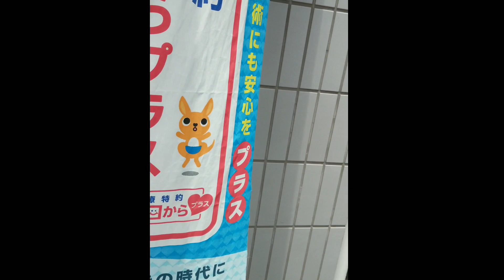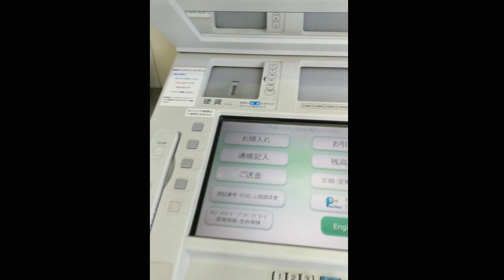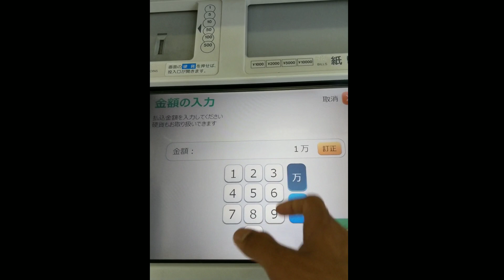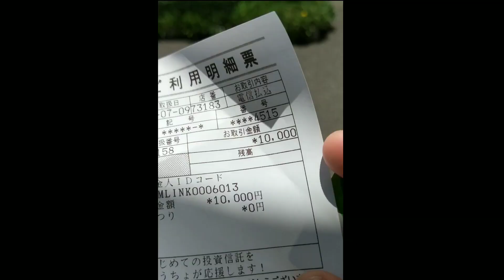Cara kirim uang ke INDONESIA dari JEPANG melalui ATM JP BANK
Berikut contoh transfer uang ke INDONESIA dari JEPANG MELALUI ATM JP BANK Atau sering disebut yucho bank Banyak perusahaan remittance atau jasa kirim uang dijepang semua ada plus minus, tinggal di pilih, tapi kalau cara transfer di ATM semua sama tahapannya. Walau beda kartu remittance sekalipun. .

Link tutorial pendaftaran smile card remmit
bisa online tinggal nunggu ACC kalo sudah diisi persyaratan nya.

Tinggalkan komen kalo emang ada kendala, siap bantu sesama perantau..

Thanks